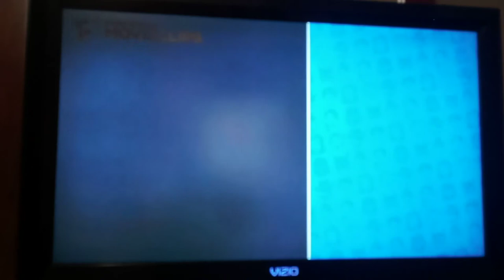Baby Boy - (2001) Fight Scene / Movie clip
BABY BOY 2001